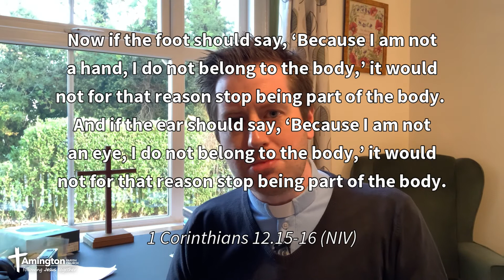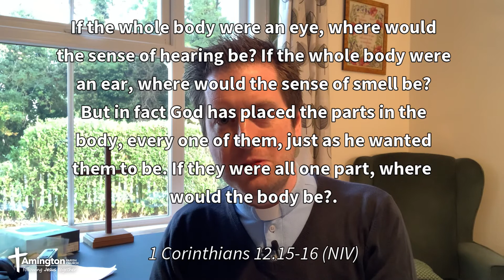1 Corinthians 12.12-31 'Building... one body with many parts'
Christ’s Body
Which body part hurts most when you get hit by a right-angled triangle?
Your sinuses.  Who doesn’t like a Maths joke??
St Paul wrote this: Just as a body, though one, has many parts, but all its many parts form one body, so it is with the church.
Or did he?
Sometimes when we read the Bible we don’t really read it; we read what we expect it to say, rather than what it actually says.  Here is what Paul actually says:
Just as a body, though one, has many parts, but all its many parts form one body, so it is with Christ.
1 Corinthians 12.12 (NIV)
Paul doesn’t say ‘with the church’ he says with Christ.  This reminds us who is most important: Christ, not us.  The church isn’t a loose collection of people – it’s the body of Christ.
We might put it like this:
on earth Jesus worked through a human body
from heaven Jesus works through a body of humans
Verse 27: Now you are the body of Christ, and each one of you is a part of it: Jesus, the body comes first; the parts, we come second.
In some cultures it is common to put your family name before your individual name.  It sounds weird to us Westerners – I would be Green Ben instead of Ben Green – but sometimes we need to be reminded that the people in the Bible lived in a world quite different to 21st century England!  And, we need to be reminded that the way we are today is not necessarily right or the best.
We need to rewind a little bit however, to see how Paul begins this chapter.  Now about the things of the Spirit, he says, I do not want you to be uninformed (1).

First, and most importantly, the Spirit brings faith – that is, only the Holy Spirit enables us to say – and mean – ‘Jesus is Lord’ (3).  The Holy Spirit is not a special gift for clergy, or preachers, or anyone else for that matter.  All Christians are given the Spirit.
The Spirit brings different things to different people – but it’s the same Spirit at work in each of us (4), the same God working in and through each of us (6).
Second, the gifts the Spirit brings with him are not for our personal gain, but for the common good (7).  In other words, the gifts, the ministries, the fruit of the Spirit – these are not supposed to be focused inwards, but outwards: to be shared, to help and benefit others in the body of Christ.
Third, we are ‘in’ the Spirit and the Spirit is ‘in’ us – like the air which is all around us, and within us when we breathe.  In verse 13 Paul says:
In one Spirit we all were baptised into one body... and we all were given one Spirit to drink.
1 Corinthians 12.13 (my translation)

In the first thirteen verses of this chapter, the word ‘Spirit’ appears thirteen times – which means all this stuff in our reading about ‘the body’ is also all about ‘the Spirit’.
We’ll come back to that later.
Every Part
What is the most reliable body part?  Your fingers.  Why?  Well, you can always count on them.
We don’t know exactly what situation he was responding to with this letter, but it appears that some people in the church in Corinth were looking down on others, regarding themselves as superior.
So Paul points out that every part of the body belongs:
Now if the foot should say, ‘Because I am not a hand, I do not belong to the body,’ it would not for that reason stop being part of the body.  And if the ear should say, ‘Because I am not an eye, I do not belong to the body,’ it would not for that reason stop being part of the body.
1 Corinthians 12.15-16 (NIV)

It’s a ridiculous thing to say, isn’t it?  I mean, of course the foot is part of the body!  Of course the ear is part of the body!  It’s absurd to suggest otherwise.
But I wonder if sometimes we can fall into the same trap as the Corinthians – and either look down on others, or the flip side of that: feel like we are outsiders, and not really part of the body?
No, Paul says: every part matters, every part belongs.
But, every part is not the same.  Paul carries on:
If the whole body were an eye, where would the sense of hearing be? If the whole body were an ear, where would the sense of smell be?  But in fact God has placed the parts in the body, every one of them, just as he wanted them to be.  If they were all one part, where would the body be?
1 Corinthians 12.17-19 (NIV)
Thank goodness we aren’t all like me – or all like you.  We can’t all be preachers.  We can’t all be musicians.  We can’t all be church wardens.  We can’t all be cleaners.  We can’t all serve refreshments.  We can’t all lead Sunday School.  We can’t all visit the sick – and so on.
Again, sometimes we can fall into the trap of thinking that if we don’t do certain things, we can’t or don’t need to do anything at all; and often those things are the ‘up front’ things.
But just as the body needs the ear to listen, and the eye to see, and the stomach to digest, and the eyebrows to do whatever eyebrows are for – so Christ’s body needs every part, every one of us to play our part.  Otherwise the body is weaker and misses out.